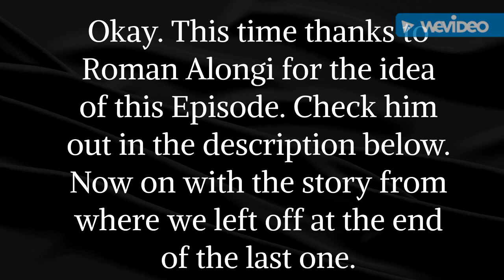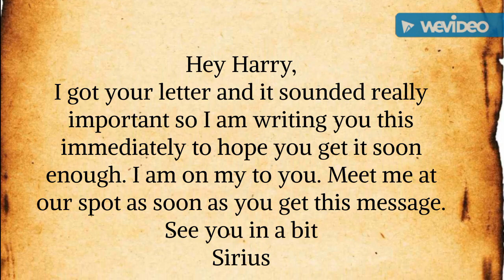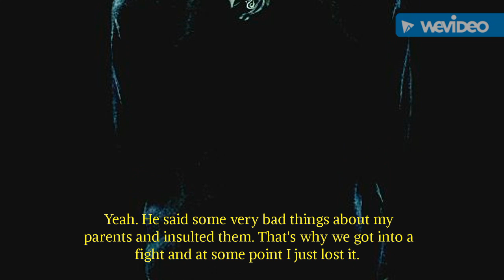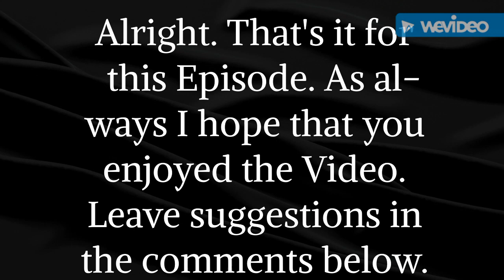Harry Potter Complicated Love Episode 15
My own Harry Potter story with some differences.